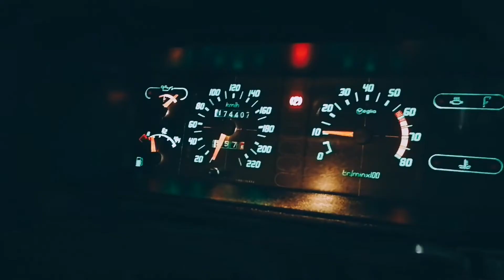Citroën BX 19TRI 80's clip